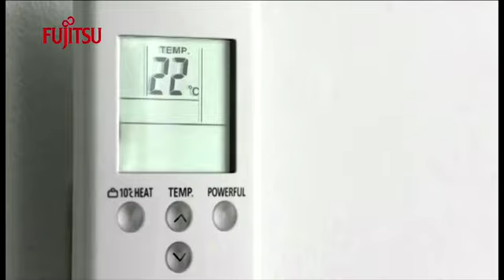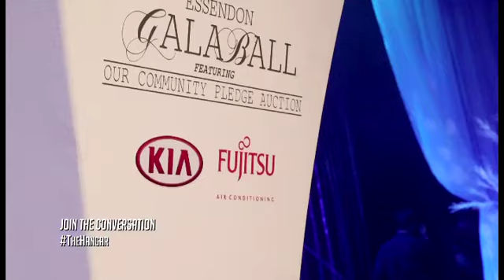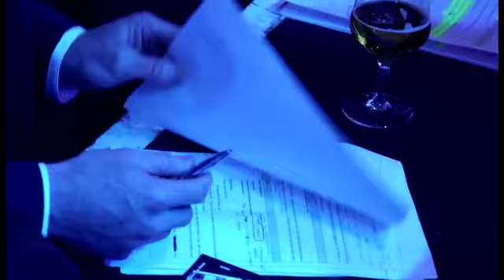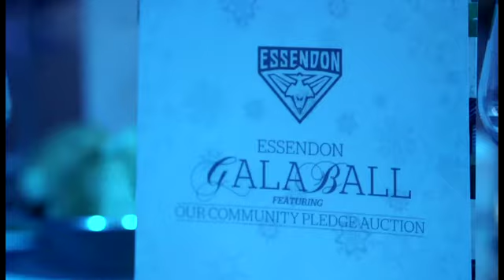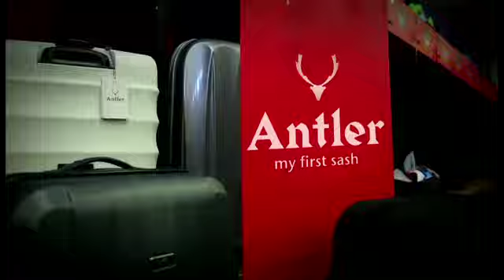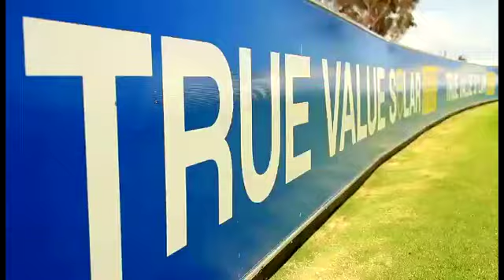BTV: The Hangar - Episode 21, 2014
Michael Hibberd and Brendon Goddard feature in this week's episode of The Hangar.